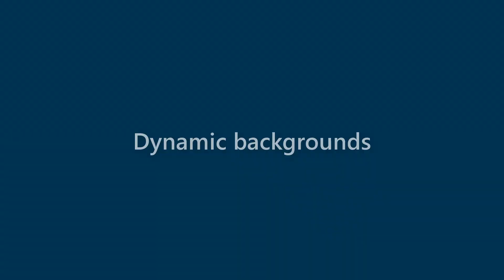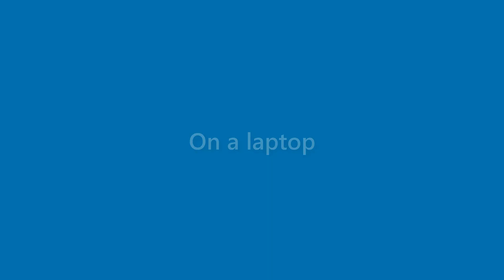Amir Hewitt - appearance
Name Look - Amir Hewitt - appearance. In this video we present "Amir Hewitt" name look and feel in various scenarios.
This video will cover:
How does "Amir Hewitt" look as a personal letterhead?
How does "Amir Hewitt" look on a business card?
How does "Amir Hewitt" look on a computer/laptop screen?
How does "Amir Hewitt" look with different background colors?
How does "Amir Hewitt" look with various fonts?